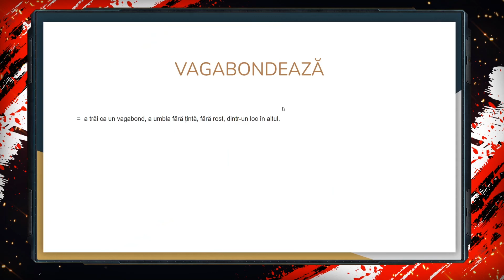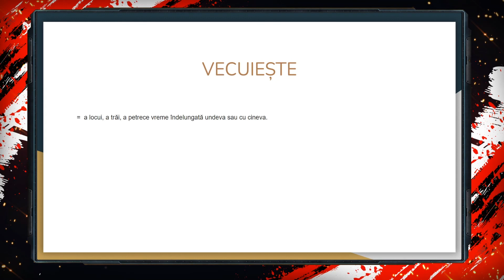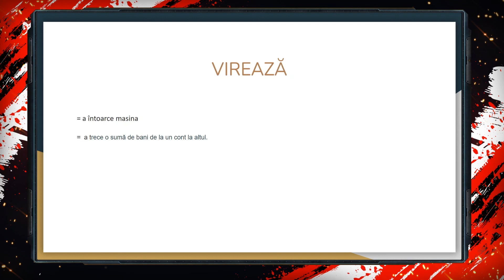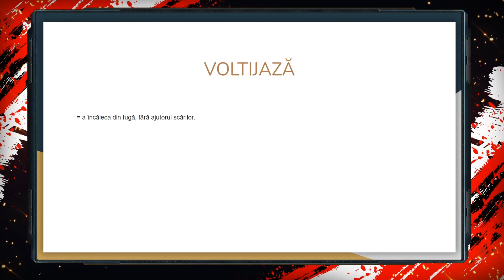Listă 100 de Verbe în limba română care încep cu litera V